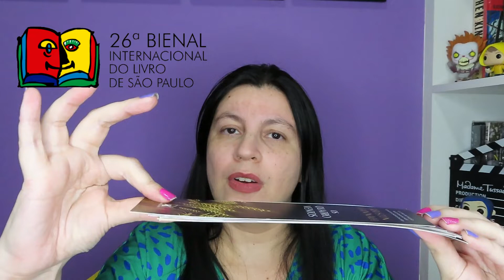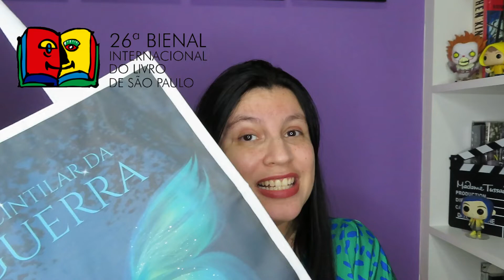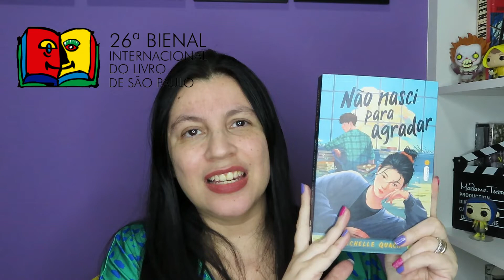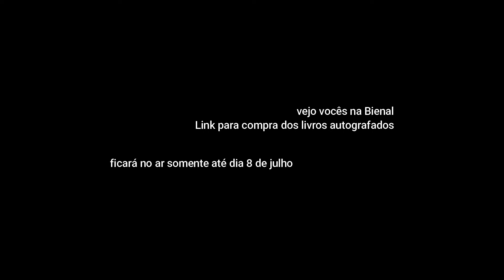Manual de Educação (e de Paciência) na Bienal do Livro SP 2022 🙄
Minha agenda na Bienal do Livro de SP

👉Dia 8 de julho
14h às 16h no estande da Ed Leya para autógrafos

👉Dia 9 de Julho
15h às 16h - no estande da The Gift Box para autógrafos

👉Dia 10 de Julho
10h às 11h - no estande da The Gift Box para autógrafos

❤️Vocês já conhecem meus livros? Então vem comigo!

Livros Solo
📙O Livro da Menina (2016)
📙Esse Turu Turu (2019)
📙 Palácio de Areia (2020)
📙Minha Novela Turca (2020)
📙E O Natal me Trouxe (2020)

Trilogias
📙Meu Crush de Nova York(2019)
📙Meu Crush de Nova York 2 - O Amor Pede Passagem (2021)

📙Minha Novela Turca 2 - O Amor adora coincidências (2022)

Antologias
📙Blogueiras Com (2017)
📙24 Horas com meu ídolo (2019)
📙Estarei em Casa para o Natal (2019)
📙Garotas Resistem (2021)
📙Meu livro de cabeceira (2022)

Contos
📙Crise- Nos Tempos da Cloroquina (2021)
📙Use Sua Ilusão (2021)
📙A Última Cantada - Era uma vez vilãs